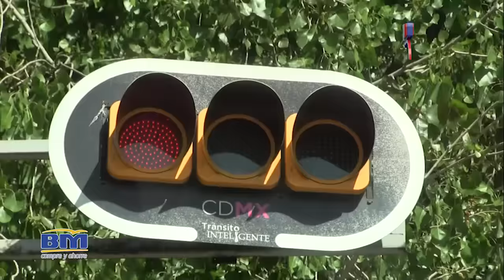Todo Deporte Noticias en México (Tour Pirámides de Teotihuacán 1.ª Parte)